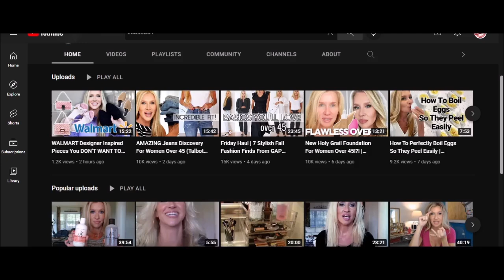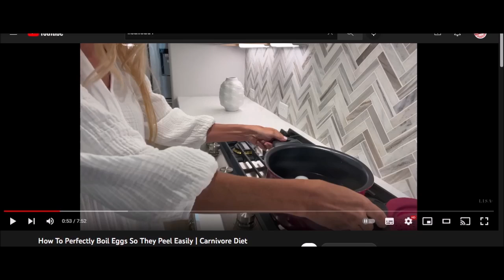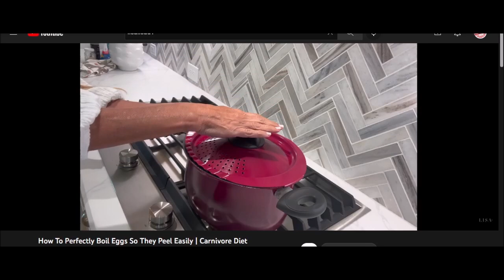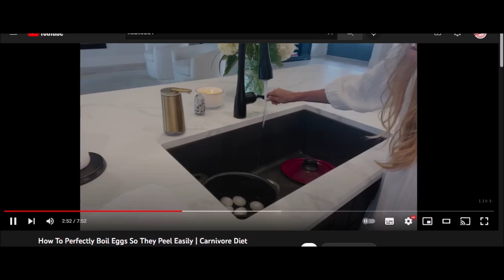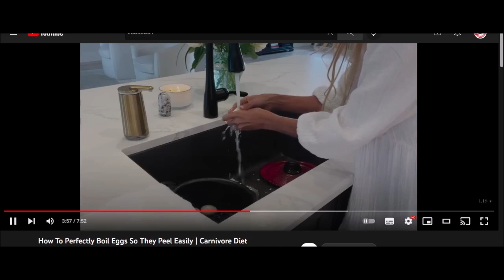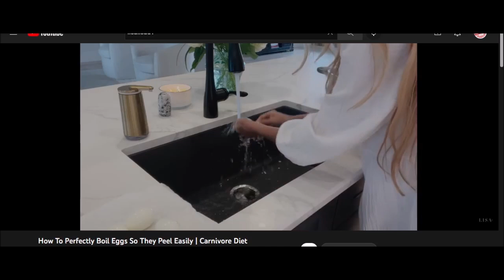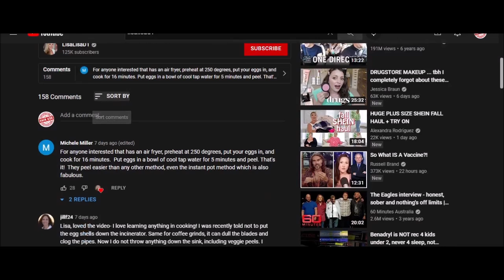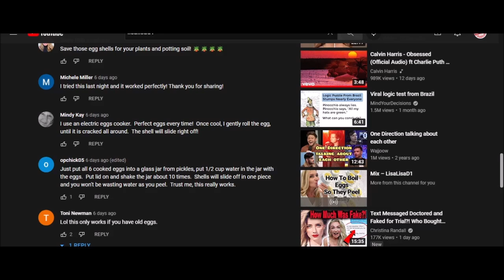Reacting to LisaLisaD1 9/8/2022 How To Perfectly Boil Eggs So They Peel Easily